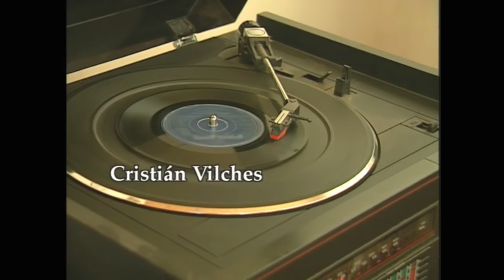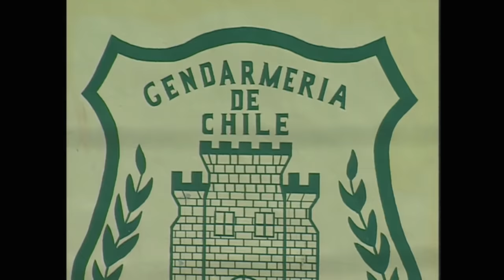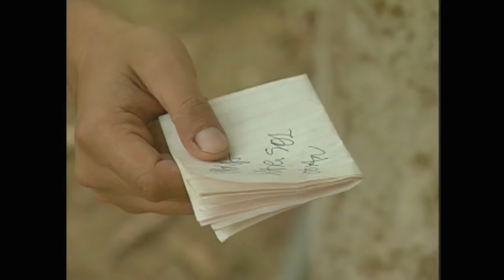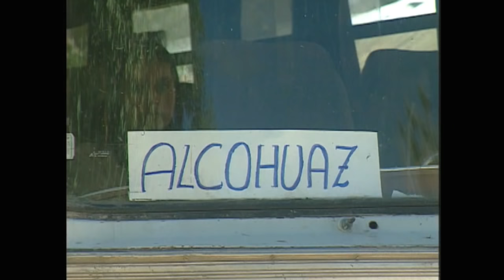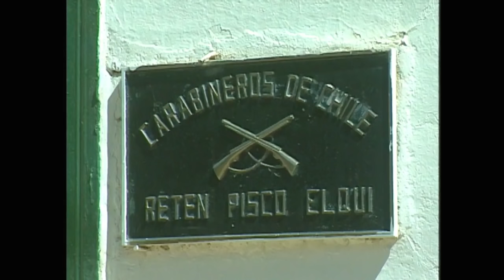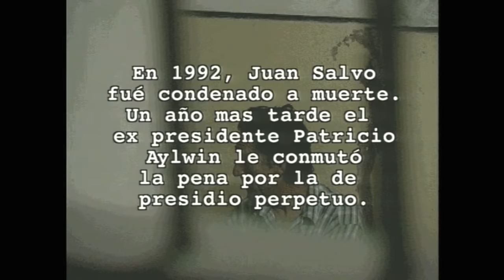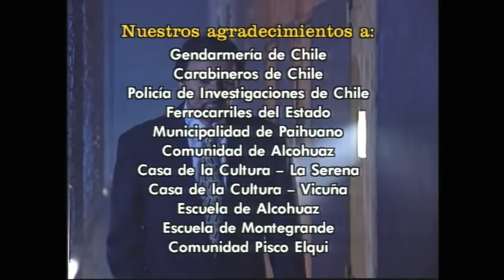El forastero de la muerte | Mea culpa - T6E1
Programa de televisión dirigido por Carlos Pinto, que recrea casos de crímenes pasionales, familiares, psicológicos, thriller, misterios y crónica roja. Acontecimientos que han conmocionado a la opinión pública chilena